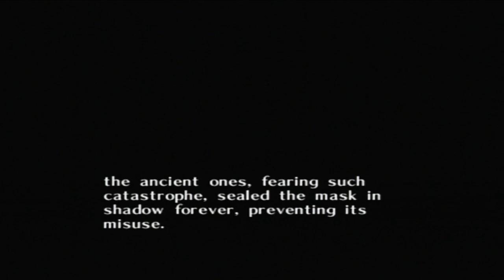Let's Play The Legend of Zelda: Majora's Mask Episode 3 :: Goddess of Time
In this episode of Let's Play The Legend of Zelda: Majora's Mask, we wrap up the Deku playground minigame, getting a Piece of Heart for our troubles. Afterwards, we open a bank account and deposit enough money to be rewarded with an Adult Wallet, which can hold up to 200 Rupees! Other than that, though, not much happens other than waiting and cutscenes. Luckily, the cutscenes are really cool.

Links!